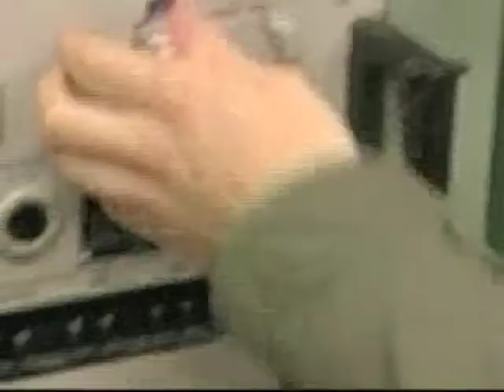SAD ratifikovale sporazum START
Američki Senat je dvotrećinskom većinom usvojio Sporazum Sjedinjenih Država i Rusije o smanjenju strateškog naoružanja poznat kao novi START. Za ratifikaciju sporazuma glasao je 71, a protiv - 26 senatora.